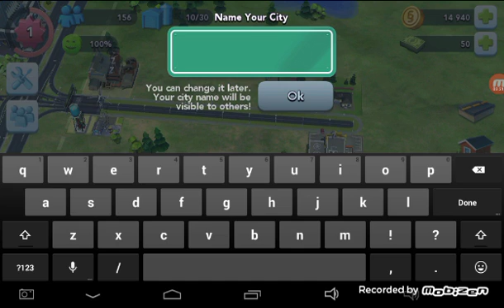Welcome to San Andreas Simcity build it gameplay w/Darion part 1